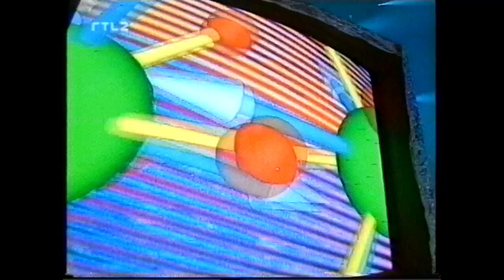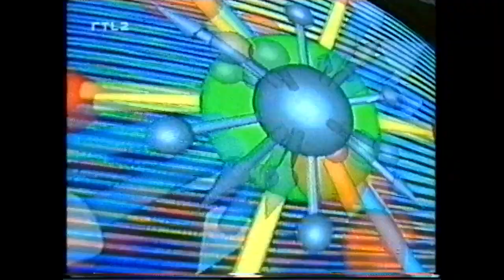514 2 For Good You And Me Live At RTL2 Show 1997